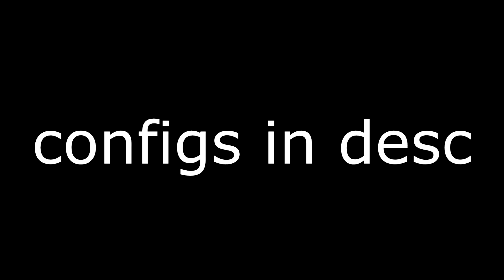hvh highlights w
brandon.#2552 ,soul#1000 for ambani lua if ur looking to buy

gamesense.pub
skeet
hvh
hvh skeet
hvh csgo
hacks
cheats
skeet invite
gamesense invite